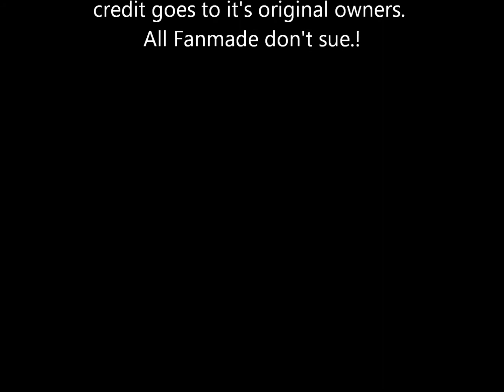Random AMV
This was random and I do not own a thing in this other random amv i made.